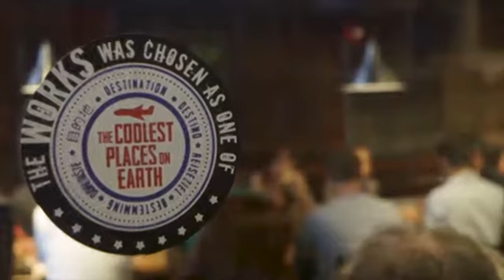Wanna Own A Works?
Here's why should open a WORKS franchise...